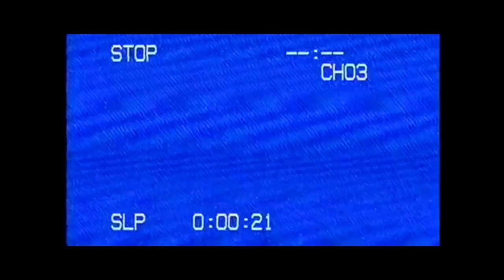(노래추천) 59초 만에 들어보는 '프리티머치(PRETTYMUCH)'